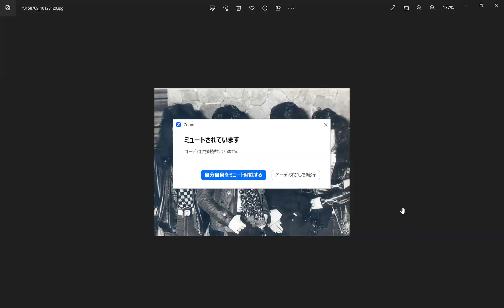1986年 LIVE！ ／ LOUDNESS の ラウドネス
８６年、ラウドネスのこの曲の締まりが、出てきていますね！